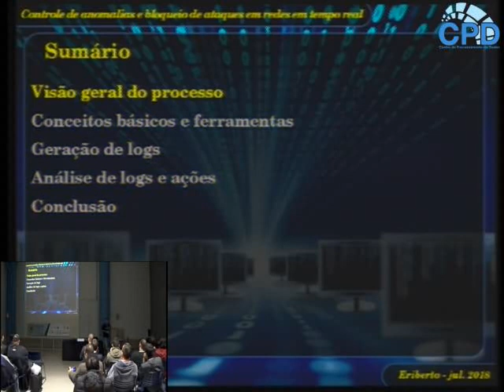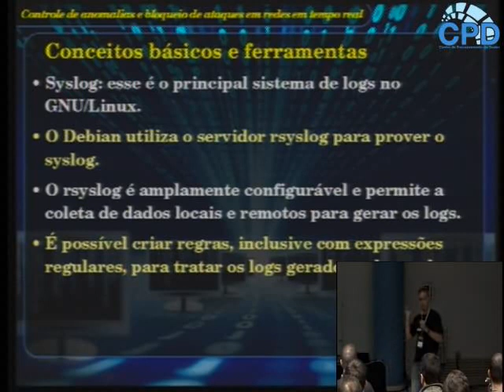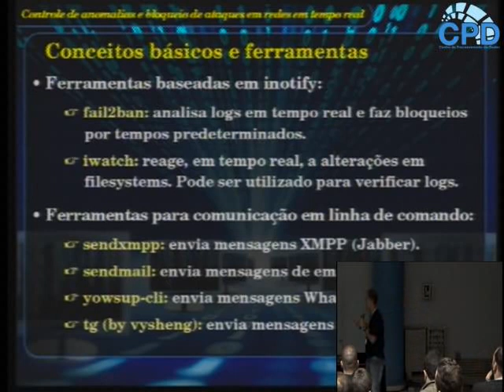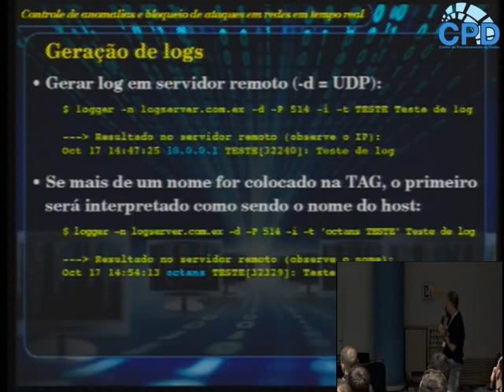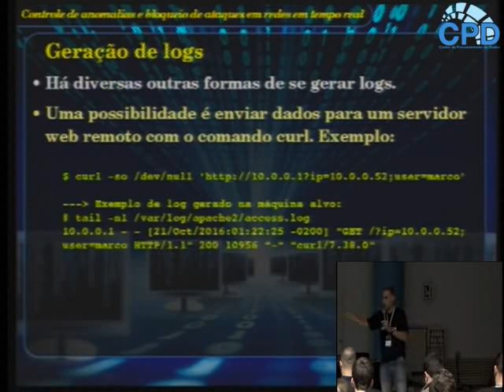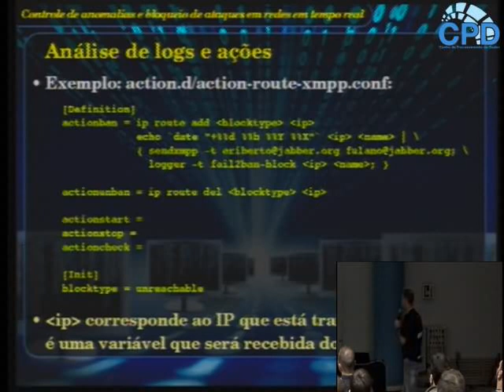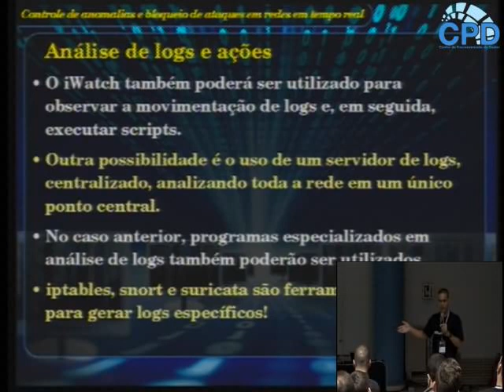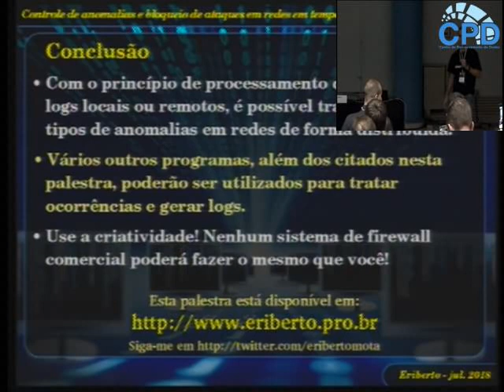Controle de anomalias e bloqueio de ataques em redes em tempo real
A palestra mostrará como construir um sistema distribuído de detecção e tratamento de anomalias e ataques, provendo alertas e bloqueios em tempo real. Com isso, teremos um sistema eficiente, atuando como um IPS (intrusion detection system) e detector de scans distribuído. Qualquer atividade anormal poderá ser detectada com a técnica que será mostrada, bastando que se utilize o conhecimento sobre a rede a ser monitorada e criatividade. Alguns exemplos de possíveis monitoramentos, gerando bloqueios e alertas: bloqueio de máquinas MS Windows na rede; bloqueio de máquinas realizando scaneamentos de portas; bloqueio de máquinas executando scaneamento de vulnerabilidades(usando nikto, OpenVAS etc); bloqueio de máquinas com múltiplos erros de autenticação; avisos sobre ocorrências de port security em switches Cisco; bloqueio de atividades anormais oriundas da Internet.

Eriberto Mota